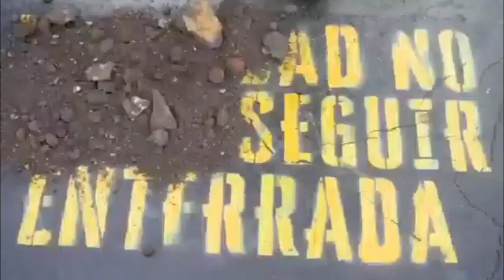Crisis en México por desapariciones, más de 112 mil sin localizar